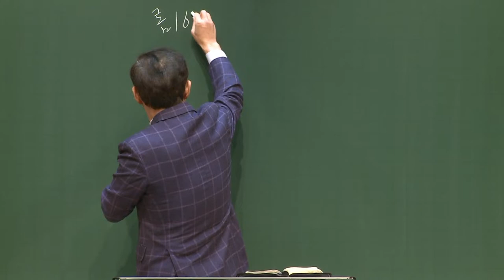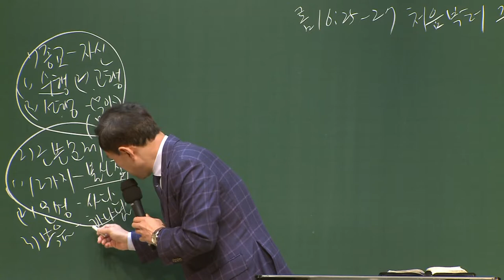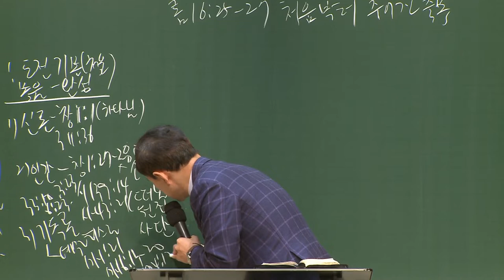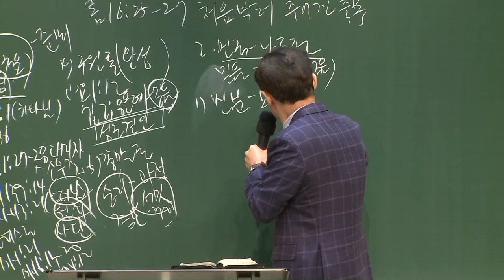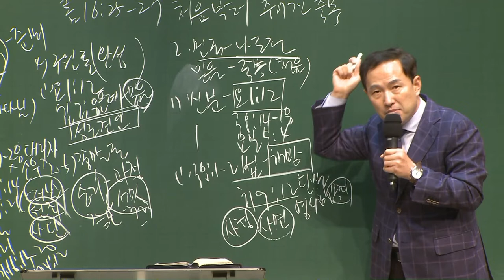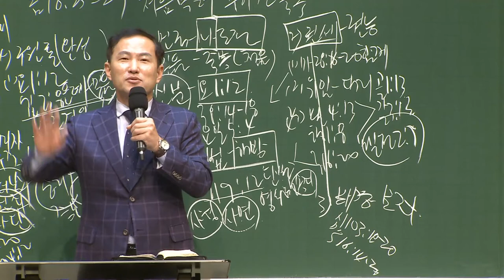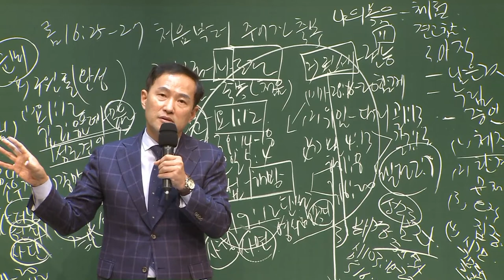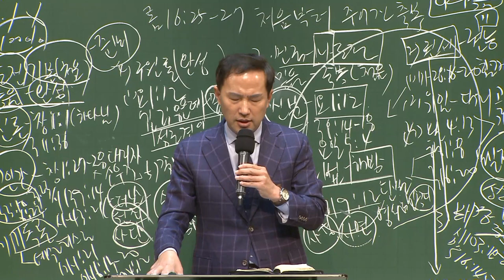[예원교회] 강서2 - 목요 사역자 조장 훈련 - 처음부터 주어진 축복 - 전영수목사 - 2021.01.28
로마서 16:25-27
처음부터 주어진 축복
전영수목사